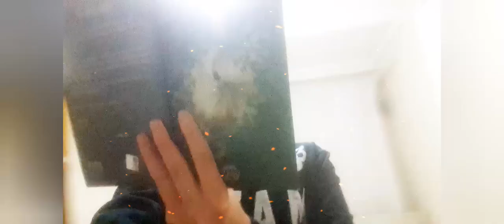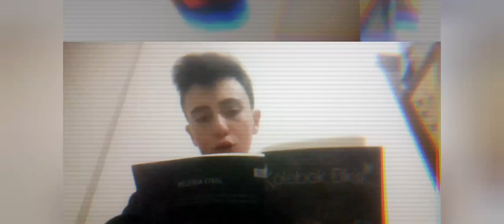Hayatımızın Ebu Bekirini Bulmak !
2.Bölüm İle Sizlerle...